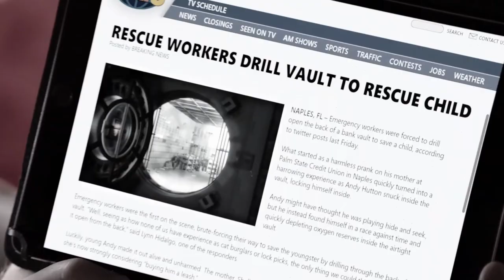Last scene of the episode: What really happened during the robbery? - 2x15 | Ocean's 9-1-1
First part of the last scene including Eddie Díaz in episode S02E15 (Ocean's 9-1-1) on 911onfox

👨🏻‍🚒The 118 have lunch at the fire station and they talk about what really happened with the diamond robbery.